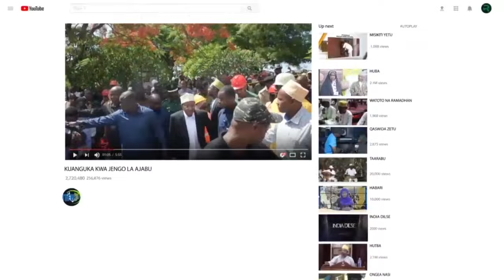ZANZIBAR TUNAUTAMBULISHO KIMATAIFA-RAIS MWINYI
RAIS wa Zanzibar na Mwenyekiti wa Baraza la Mapinduzi Dk. Hussein Ali Mwinyi ameeleza mafanikio makubwa yaliyopatika nchini kupitia sekta ya utalii yanayoitangaza Tanzania kimataifa na kuitambulisha duniani kuwa nchi ya kwanza Afrika inayofanya vizuri kwa utalii na ya sita dunia nzima.

Amesema mafanikio hayo ni juhudi zinazofanywa na Serikali ya Jamhuri ya Muungano wa Tanzania chini ya uongozi wa Dk. Samia Suluhu Hassan kwa kuimarisha miundombinu ya utalii ikiwemo kuendelea kuliimarisha Shirika la Ndege la Tanzania (ATCL),

Pamoja na kuhamasisha mashirika mengine ya ndege ya kimataifa kuanzisha safari za moja kwa moja kati ya Tanzania na nchi zenye masoko ya utalii, kujenga barabara na reli za kisasa zinazounganisha vivutio vya utalii, kujenga na kukarabati viwanja vya ndege, na kuimarisha huduma nyengine muhimu za utalii.

Dk. Mwinyi ameyasema hayo, ukumbi wa Mlimani City, jijini Dar es salaam kwenye hafla ya ufunguzi wa Onesho la 8 la Utalii la Kimataifa la Swahili (8th edition of the swahili international tourism expo – site 2024).

Amesema kutokana na juhudi za Rais wa Jamhuri ya Muungano wa Tanzania, Dk. Samia Suluhu Hassan za kukuza utalii nchini, Tanzania imeshuhudia idadi kubwa ya watalii wa kimataifa wanaotembelea sehemu mbalimbali za nchi pamoja na ongezeko la mapato yatokanayo na sekta ya utalii.

Ameeleza pamoja na hatua hizo, Serikali pia imeendelea kuweka mazingira bora ya uwekezaji ili kuvutia wawekezaji kwenye Sekta ya Utalii hususan eneo la huduma za malazi.

Aidha Dk. Mwinyi ameeleza kwa mujibu wa takwimu kutoka sekta ya utalii, hadi kufikia mwezi Agosti, 2024 zinaonesha kuwa Tanzania imepokea idadi ya watalii wa kimataifa 2,026,378 ikiwa ni kiwango cha juu kabisa kuwahi kufikiwa katika historia ya Tanzania na mapato yatokanayo na sekta hiyo, kufikia Dola za Marekani bilioni 3.5.

Amebainisha kuwa, sekta ya utalii imeendelea kuwa nguzo muhimu katika kukuza uchumi wa Tanzania, huku ikichangia asilimia 17.2 ya Pato Ghafi la Taifa, asilimia 25 ya mauzo ya nje na kuzalisha ajira zaidi
ya milioni 1.5.

Aidha, ameeleza hatua iliyofikiwa na Tanzania kwenye sekta ya Utalii, kujitangaza kimataifa na kukuza soko la Utalii ambapo kwa Tanzania Bara sekta hiyo inaingiza pato la Taifa asilimia 17 na asilimia 25 ya Fedha za kigeni na Zanzibar Utalii inaingiza asilimia 30 ya pato la Taifa

Aidha, Rais Dk. Mwinyi amesisitiza kuwa mafanikio hayo yameitambulisha Tanzania kimataifa kuwa ni nchi ya sita duniani na ya kwanza Afrika kwa kuwa na ongezeko kubwa la watalii kwa mujibu wa taarifa iliyotolewa mwezi Septemba, 2024 na Shirika la Utalii Duniani (UN Tourism – World Tourism Barometer).

Mafanikio mengine ya Utalii kwa Tanzania, Dk. Mwinyi alieleza kuwa ni tuzo mbalimbali za kimataifa zilizopokelewa nchini zikiashiria ubora na upekee wa vivutio vilivyomo mbali na huduma zitolewazo na sekta ya utalii, zikiwemo tuzo za  mwaka 2023 za “World Travel Awards (WTA)” ambao waliitambua Bodi ya Utalii Tanzania kama “Africa’s Leading Tourist Board,” Kisiwa cha Thanda Shunghumbili, Mafia kama “World Leading Exclusive Private Island”, Hifadhi ya Eneo la Ngorongoro kama “Africa’s Leading Tourist Attraction,” na Hifadhi ya Taifa Serengeti kama “Africa’s Leading National Park”.

Pia, mtandao wa “Trip Advisor” umezitambua Hifadhi za Taifa Serengeti na Tarangire kama “Africa’s Top Attractions” mwaka jana Pamoja na “Island Index” wameitaja Zanzibar kuwa “The 2nd Best Island Destination in the World” kwa mwaka 2024.

Dk. Mwinyi amesema kuwa utalii ni sekta yenye ushindani mkubwa kimataifa, bila kuweka nguvu kubwa kwenye utangazaji, haiwezi kufikia malengo yaliyojiwekwa.

Hivyo, ameipongeza Wizara ya Maliasili na Bodi ya Utalii Tanzania, kwa kazi nzuri wanayoifanya kutangaza vivutio vya utalii ndani na nje ya nchi pamoja na maandalizi mazuri ya Onesho la “SITE 2024” kwa kiwango cha kimataifa limechangia ushiriki wa wadau wakubwa wa utalii kutoka ndani na nje ya nchi hali aliyoisifu imeongeza kasi ya kuitangaza nchi kimataifa kupitia Utalii kwa kufungua fursa za biashara kati ya wafanyabiashara wa ndani na masoko ya nje ya utalii.

Akiizungumzia kauli mbiu ya Onesho hilo la nane la Utalii la kimataifa isemayo "Utalii na Amani", Waziri wa Maliasili na Utalii, Balozi Dk. Pindi, Hazara Chana amepongeza juhudi za dhati za Rais wa Jamhuri ya Muungano wa Tanzania, Dk. Samia Suluhu Hassan pamoja na za Rais wa Zanzibar na Mwenyekiti wa Baraza la Mapindizi, Dk. Hussein Ali Mwinyi kwa kuendelea kiimarisha Amani ya nchi katika nyanja zote.